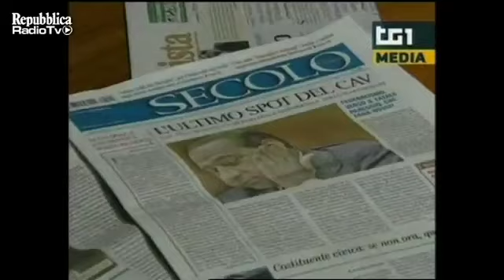Tg1 contro il giornalista che intervistò Prodi - Repubblica Tv